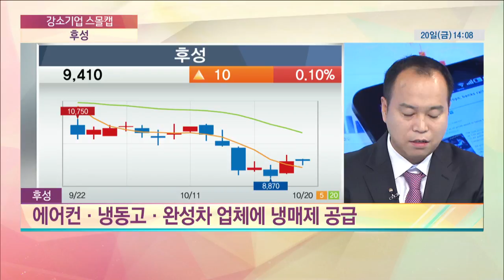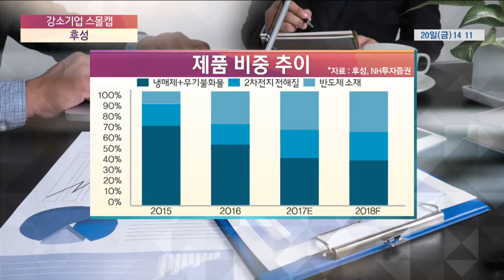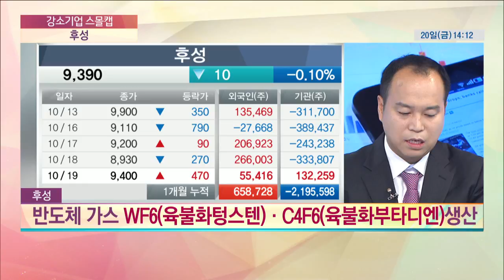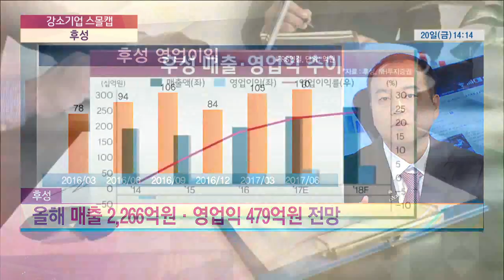[강소기업스몰캡] 후성